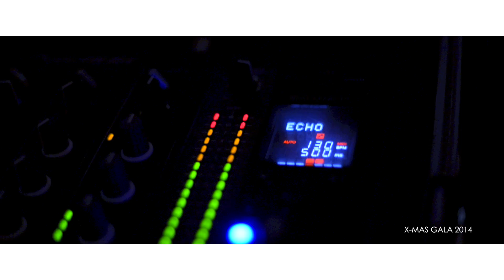The Christmas Party // Sat December 20th @ Jovans Night Club // Providence ,RI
Liberian Music Video By DJ Squeezer ft Eric Geso - # 9 Rmx
DenG - Kemah (DJ Chirpz Exclusive) | (LIBERIAN MUSIC 2015)